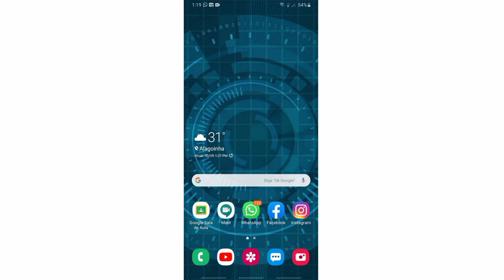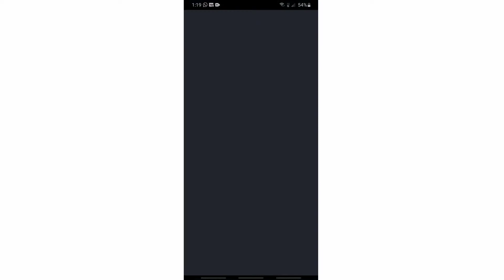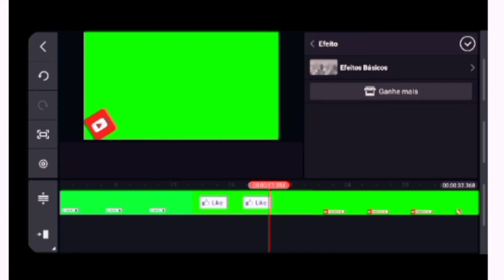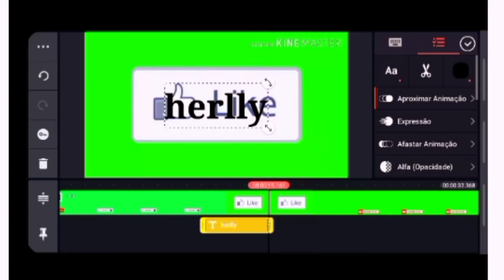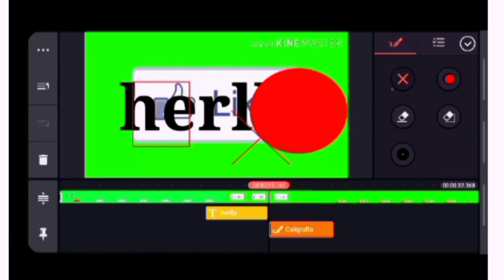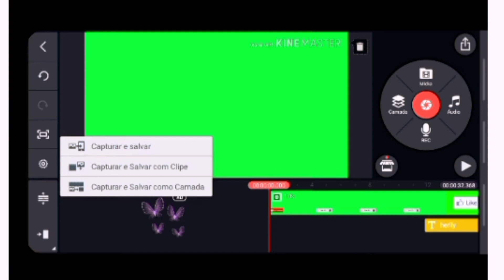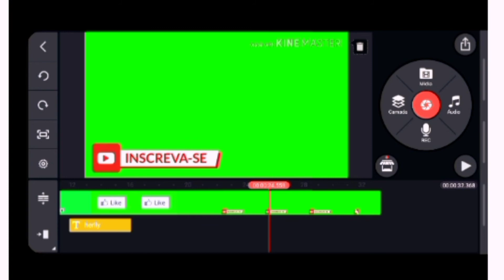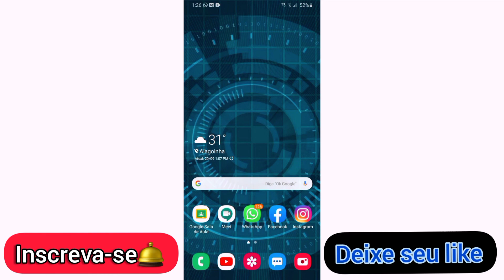MELHOR EDITOR DE VÍDEOS NO CELULAR: KINEMASTER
Salve galera, Manual do Android chegando, sou Herlly criador do canal, e nesse vídeo vou está te mostrando e ensinando como usar o Melhor Aplicativo de Editar Videos: KineMaster. O vídeo está muito legal, fica comigo até o final.
Uma grande abraço! Fiquem com Deus!

• Créditos

Músico: Jef